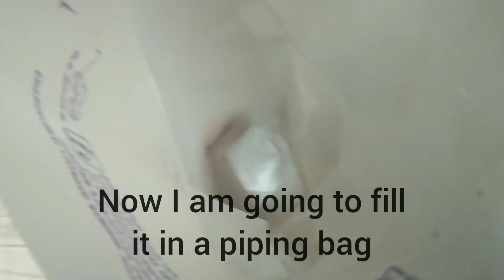I tried the tasty MINI Eggless Pancake 🥞🥞 recipe . Easy . Quick . Tasty recipe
Have you ever tried the viral mini pancake 🥞 recipe
Ingredients
MAIDA 1 Cup
Sugar powder as per ur choice
milk 1 cup
butter 🧈
make a lump free batter and pour it to a piping bag

Veg Home Cooking 😀